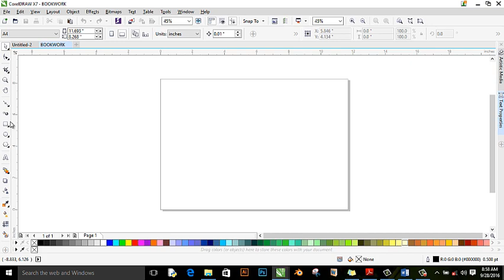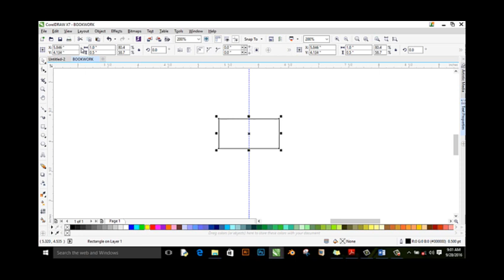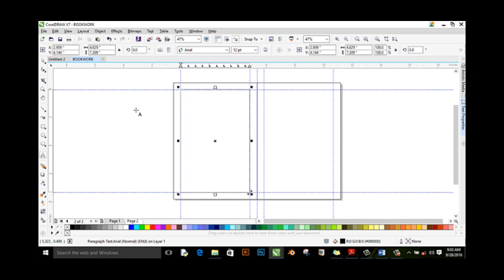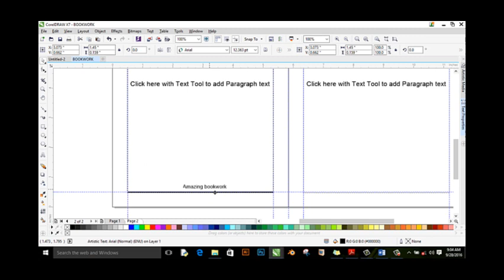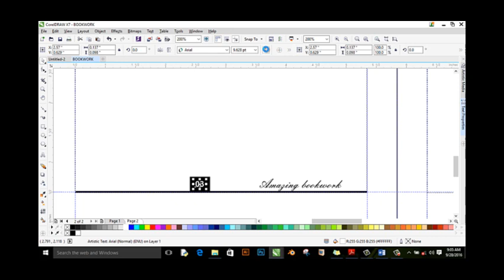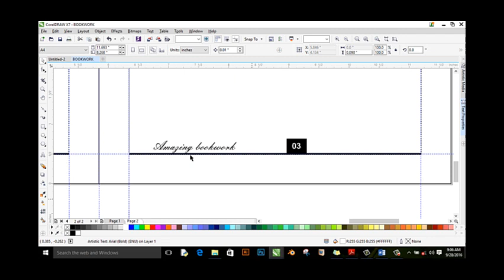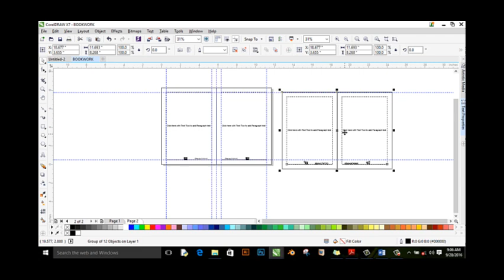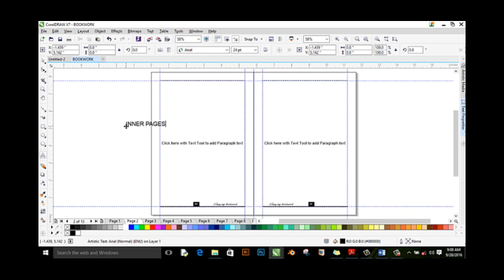Simple page layout for books in coreldraw inner pages setups